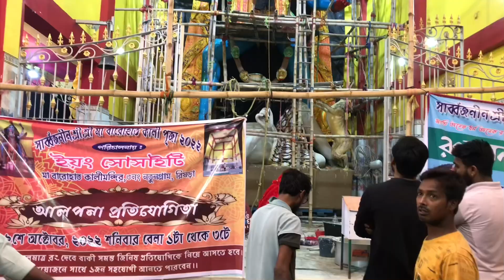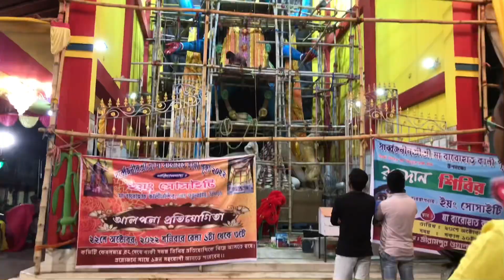Barohat Kali Maa 🙏🏻 Darshan Hoye Gelo Aj 😊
Hello Guys, Welcome to my Bengali Vlog Channel.

ABANTIKA Diaries